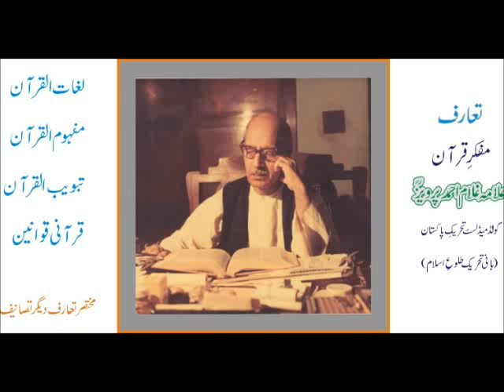Woman in the Light of Quran (Aurat Quran K Aenay men) part 04 by Ghulam Ahmed Parwez